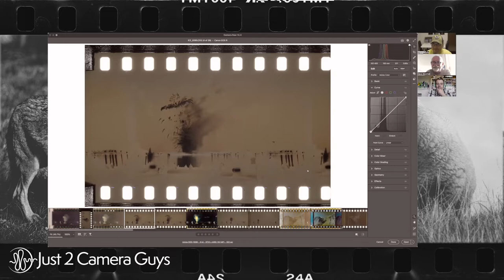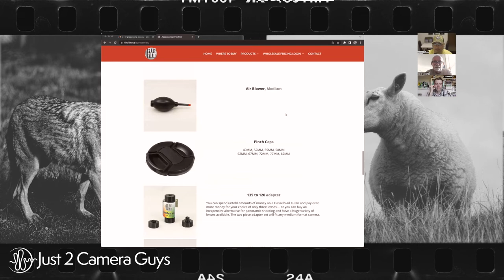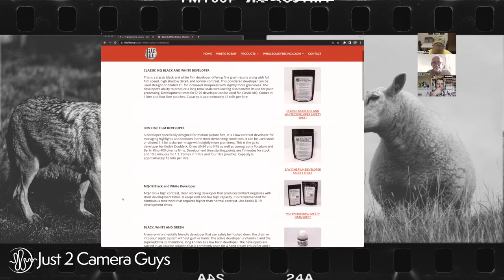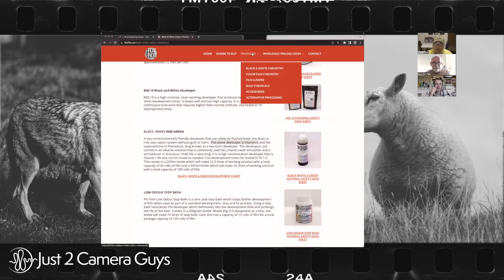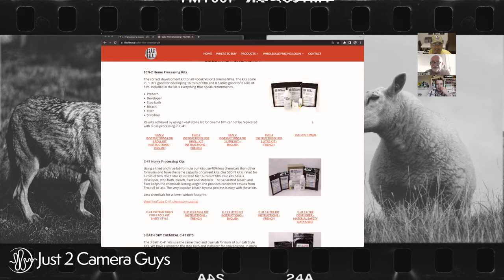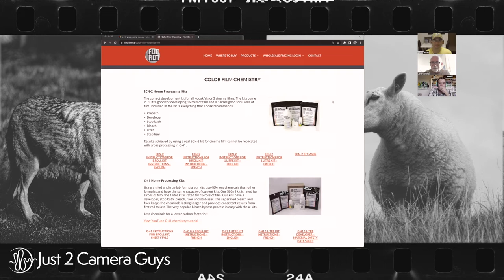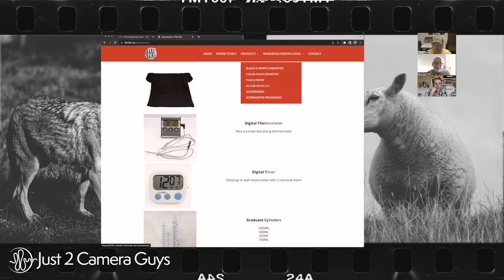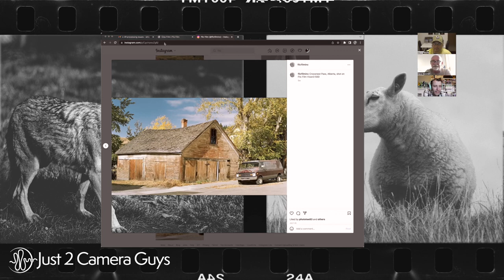Blenders of Photo Chemicals - Dave Marshall of Flic Film - Just 2 Camera Guys Episode 35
Head Honcho Dave from Flic joins us on the show to discuss film development and a whole lot more.

Now offered in Regina at Dons Photo.

▬ Contents  ▬▬▬▬▬▬▬▬▬▬

00:00:00 - Flic Film - Blenders of Chemical
00:03:00 - The 2 Things That Go Wrong When Developing
00:04:14 - Developing Time, Push and Pull
00:07:00 - Temperature, what goes wrong a use case
00:10:20 -  Colour Shifts and Dye-Couplers
00:12:00 - Precision Temperature Water Bath
00:15:50 - Black and White Developers
00:19:00 - Cine Film Developer and C-41 differences
00:21:30 - More Developing Mistakes
00:22:40 - What Dave Uses
00:24:20 - The Fall of Film and Rise of Flic, filling the Gap
00:29:45 - Longview Alberta to the World
00:31:05 - Films Popularity Gain
00:33:00 - Vison 3 Film, Why People Still Shoot Film
00:37:20 - End flicfilm.ca